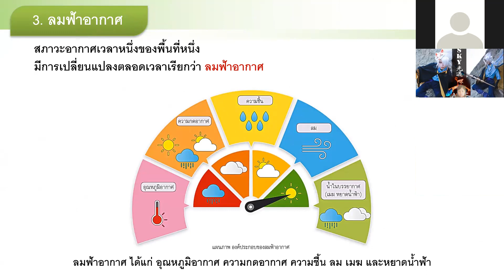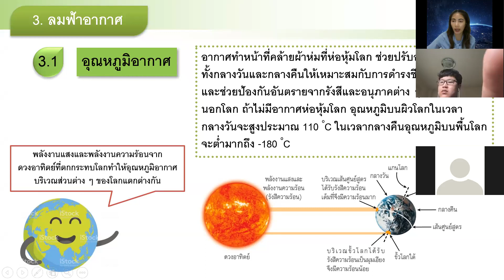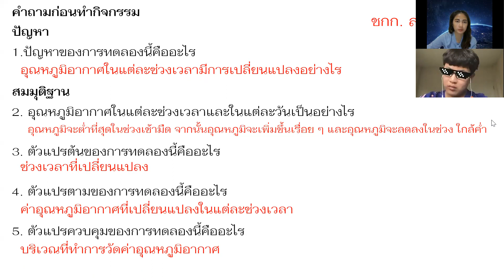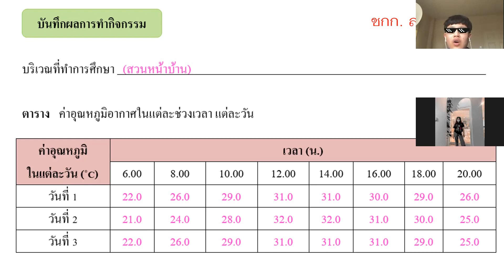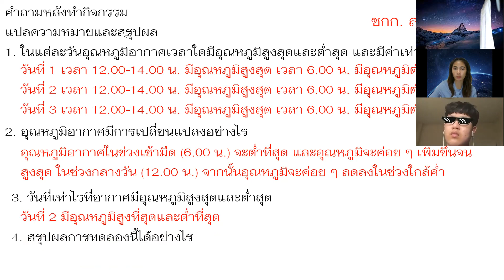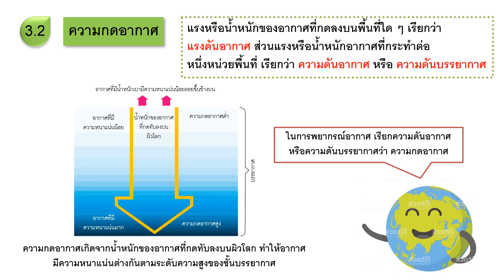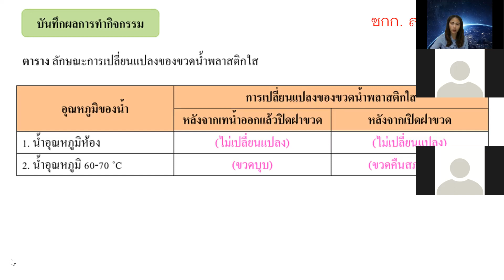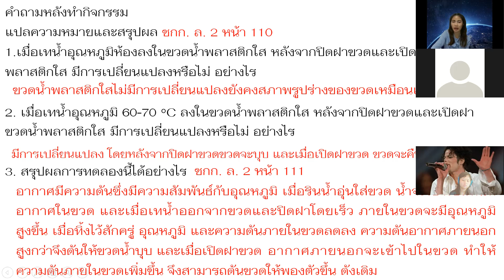ม.1 วิชา วิทยาศาสตร์พื้นฐาน 17 ม.ค.2565